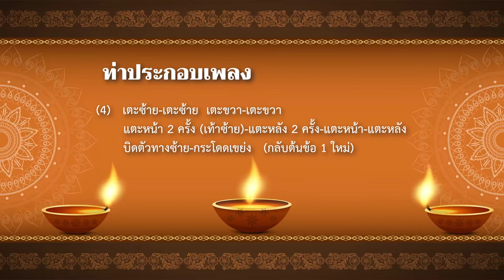เพลงลูกเสือ EP.98 เพลงอย่าเห็นแก่ตัว (ท่าเต้นประกอบเพลง ช่วงท้ายวิดีโอ)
เพลงลูกเสือ EP.98 เพลงอย่าเห็นแก่ตัว (เพลงประกอบท่าเต้น) จังหวะโซล
ทำนองเพลงสากลใช้ประกอบการเต้นแบบไลน์แดนซ์ หรือกิจกรรมแบบ All Camp
แต่งเนื้อร้องโดย อ.สวัสดิ์ เฟื่องฟู และ อ.บุญชัย อำพันแสง
เนื้อเพลงอยู่ในหนังสือเพลงลูกเสือเนตรนารี (เทปเพลงลูกเสือชุดใหม๋) อ.สวัสดิ์ เฟื่องฟู หน้าที่ 73  เพลงลำดับที่ 26  บันทึกเสียงลงเทปคาสเซ็ต สำหรับใช้ในงานชุมนุมลูกเสือแห่งชาติ ครั้งที่ 6 เมื่อวันที่ 11-17 ธันวาคม พ.ศ.2512     ณ ค่ายลูกเสือวชิราวุธ อ.ศรีราชา จ.ชลบุรี

VIDEO BACKGROUND CREDIT:
BG Motion